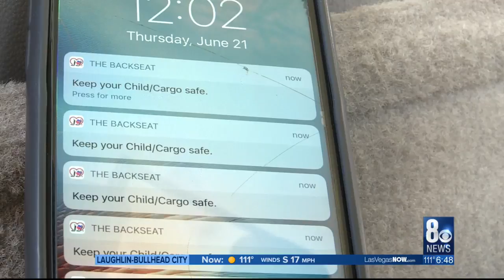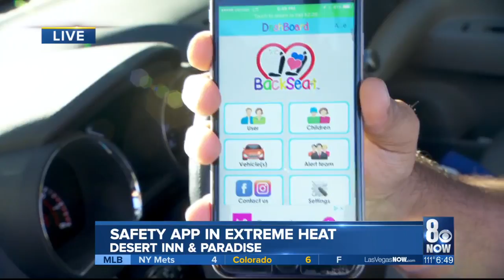The BackSeat App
New app tries to prevent hot car deaths during extreme heat